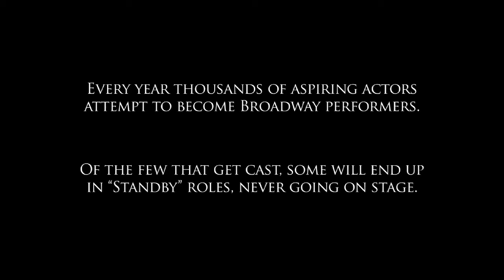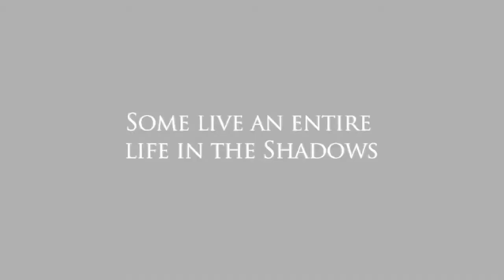Tuesday Film Series - The Standbys (08.26.2014)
The unique and challenging lives of Broadway's Understudies and Standbys are revealed in this evocative and original behind-the-scenes documentary. When these Standbys are finally given the chance of a lifetime, anything can - and does - happen. Never-before-heard stories from industry insiders and celebrities reveal the unimaginable struggles these under-appreciated performers endure as they wait in the wings for their shot at a dream that may never come true.

"Short and sweet, it's an empathetic and affecting tribute to the great - and vital - artists who all too rarely receive a center-stage encore." - Nick Schager, Village Voice

"Ms. Riggs gives each actor a story arc of sorts, and all three are personable guides to this backstage world, explaining the process and terminology and talking openly about their lives and jobs." - Neil Genzlinger, New York Times